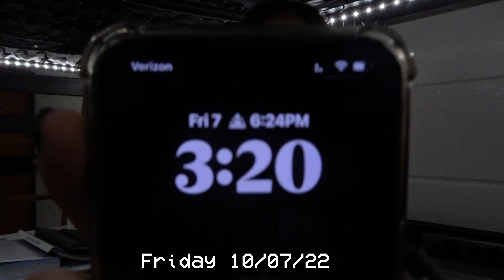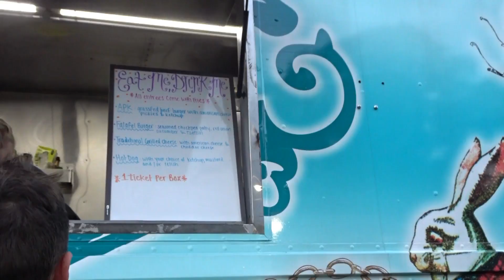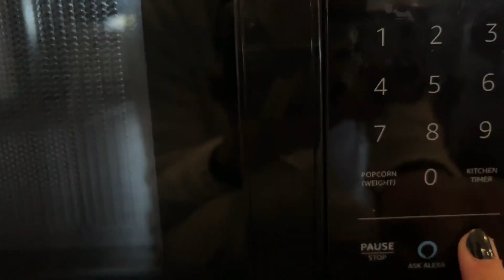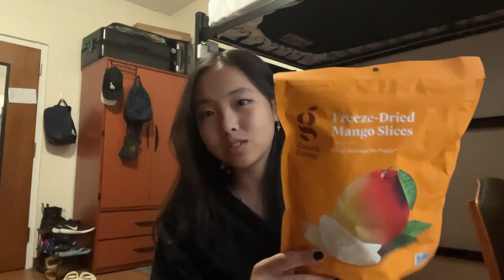homecoming | weekend in BOARDING school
homecoming | weekend diaries

back in october... i had a homecoming weekend at school! since this school considers me as a freshman, I was not allowed to go to the dance. However, my friends and I hung out around campus and there were other events happening during the weekend too. So I hope you find this video fun, and I hope you enjoy it!

* ˚ ✦chapters
0:00 intro

* ˚ ✦ abt me!!
what camera do i use?  sony hx99 & iPhone 13
where do i live?  Long Island, New York

hello to whoever scrolled all the way down here :D have a great day!!